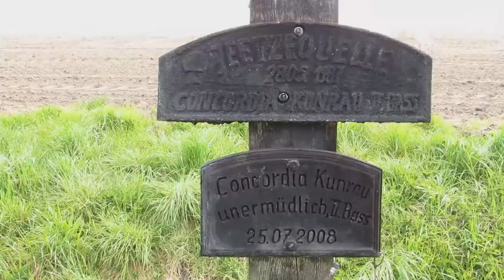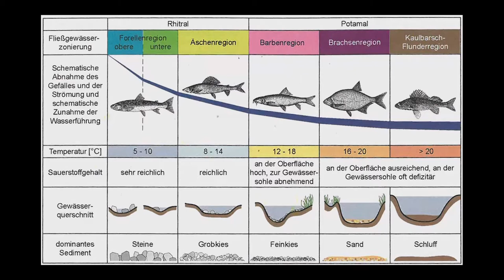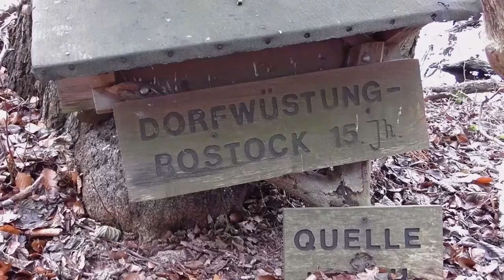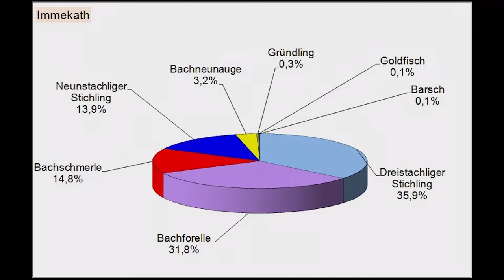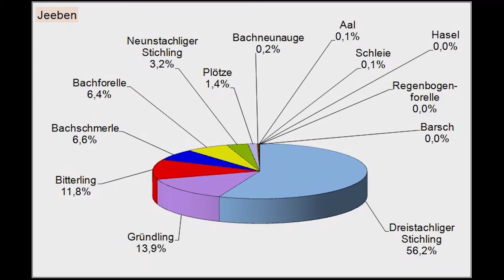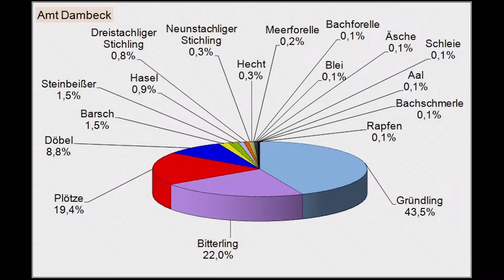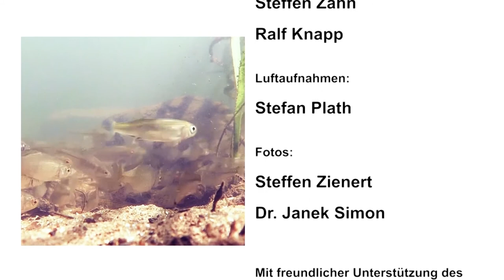Fische im Jeetzesystem - ArtenForum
Livesendung aus dem Offenen Kanal Salzwedel vom 18. August 2017